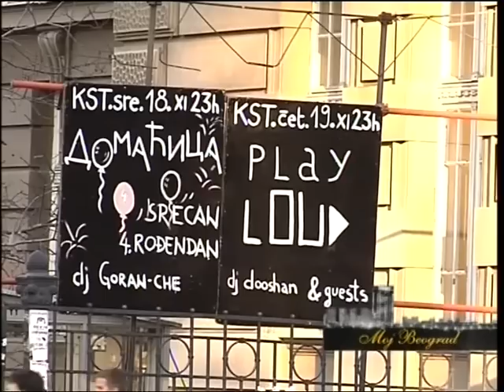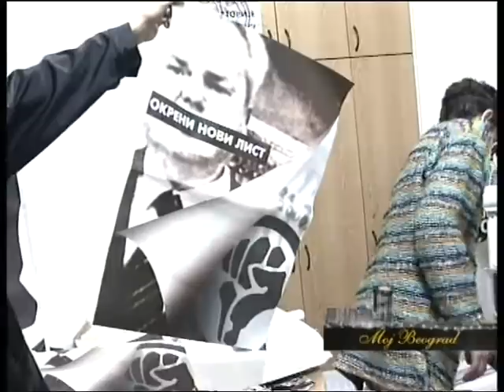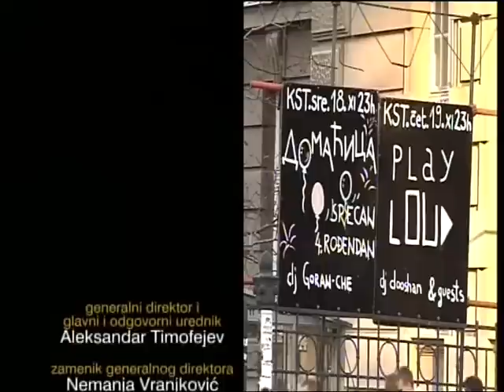Moj Beograd, Zlatko Jošić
"Emisija „Moj Beograd“ posvećena je Beograđanima i svima ostalima koji vole našu prestonicu. Posle više od četiri godine prikazivanja sa ponosom možemo reći da predstavlja svojevrsni dokument, mozaik života u Beogradu koji svojom pričom grade umetnici, boemi, naučnici, lekari, sportisti, novinari i drugi njegovi „obični“ i „neobični“ stanovnici. Govoreći o sebi, dragim ljudima i mestima, sećanjima i nadama i, uopšte, svom doživljaju grada, svi ovi ljudi svedoče o sadašnjem trenutku, ali i nekim minulim vremenima. Svojim delom, pričom i stavovima, svojom pojavom, podsećaju nas da Beograd jeste svet. Početna ideja da u jednoj neobaveznoj formi Beograđani govore o sebi i svom gradu pretvorila se u neku vrstu duhovne misije. U poplavi kiča, izopačenih ljudi i vrednosti koji se uporno plasiraju kroz medije svih vrsta, Radio i Televizija Studio B predstavljaju jedno od malobrojnih ostrva kulture i beogradskog duha. Emisija „Moj Beograd“ na najbolji način svedoči o tome.